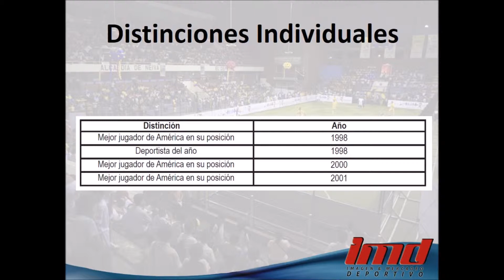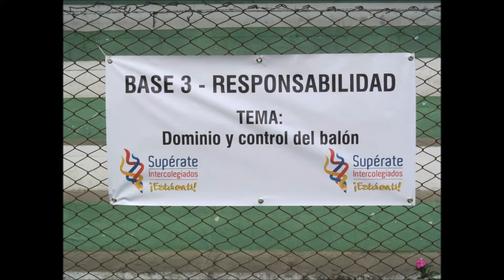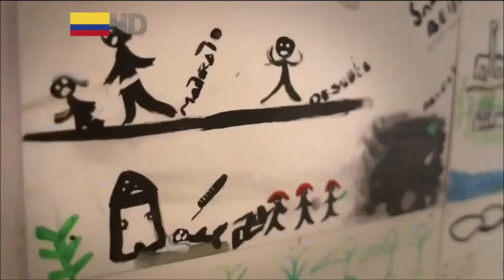Video Institucional IMD